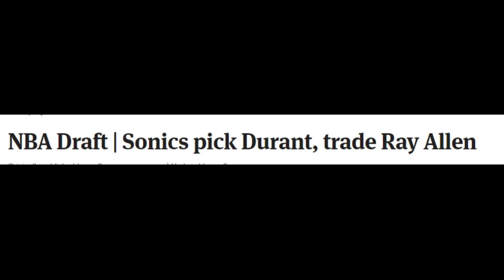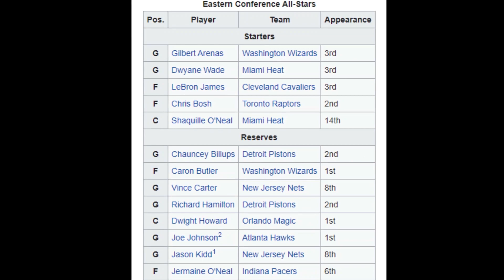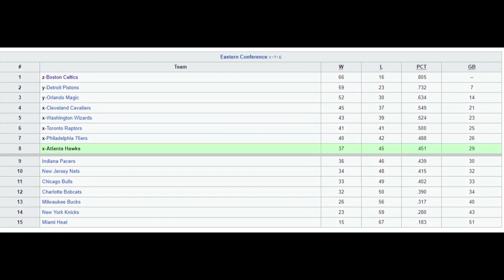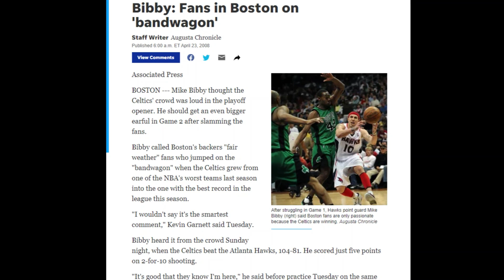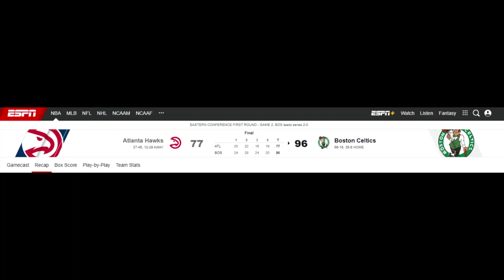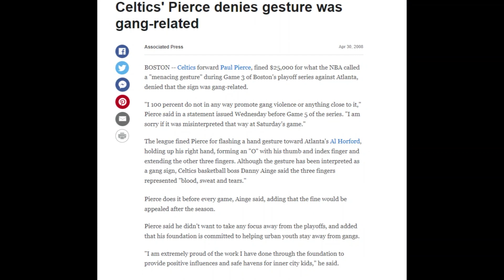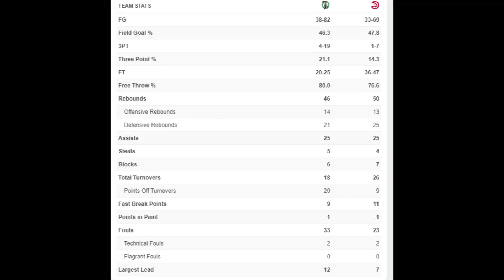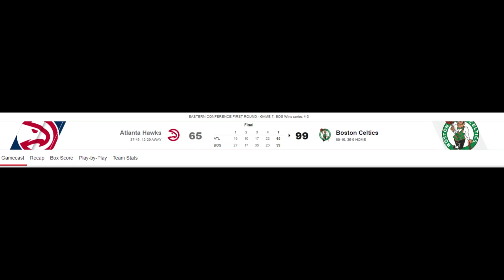How the legendary 2008 Boston Celtics almost got eliminated by a team with 29 less wins